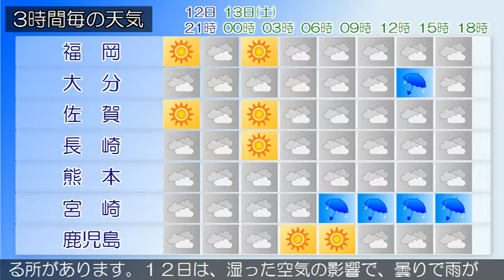2021/02/12 九州地方の天気予報 夕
福岡県では、１３日まで空気の乾燥した状態が続くため、火の
取り扱いに注意してください。福岡県は、高気圧に覆われて晴
れている所がありますが、気圧の谷の影響により、概ね曇りと
なっています。１２日は、高気圧に覆われて晴れの所もありま
すが、気圧の谷や湿った空気の影響により、概ね曇りとなるで
しょう。
大隅、種子島・屋久島、奄美地方では、高波に注意してくださ
い。薩摩、大隅、種子島・屋久島地方は、湿った空気の影響で
、曇りで雨が降っている所があります。１２日は、湿った空気
の影響で、曇りで雨が降る所があるでしょう。１３日は、湿っ
た空気の影響で、曇りや雨となり雷を伴う所がある見込みです
。奄美地方は、湿った空気の影響で、曇りで弱い雨が降ってい
る所があります。１２日は、湿った空気の影響で、曇りで雨が
降る所があるでしょう。１３日は、湿った空気の影響で、曇り
や雨となる見込みです。